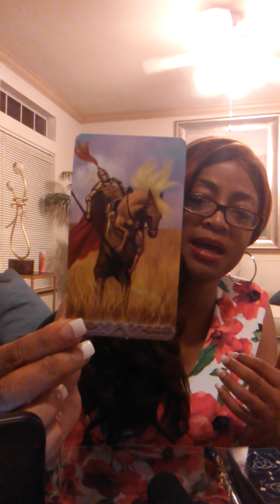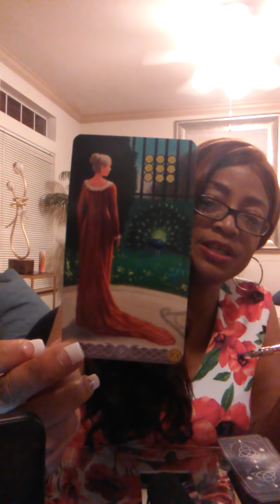VIRGO, CAPRICORN, TAURUS JUNE 4 - 11 SOMEBODY GETS UN-BLOCKED